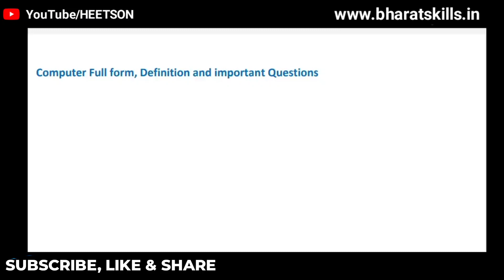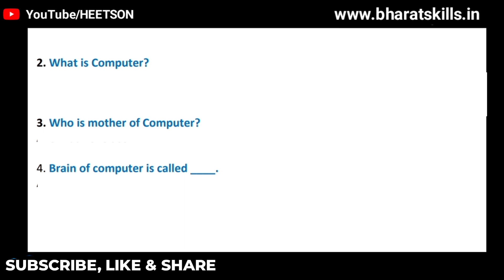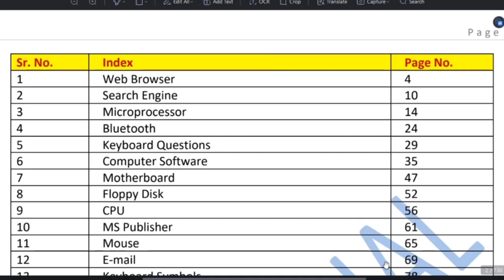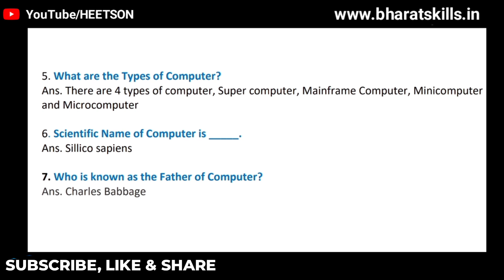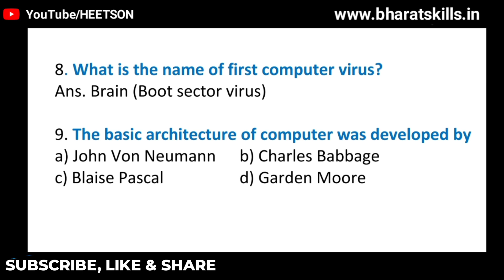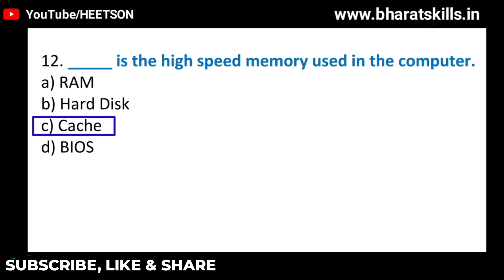What is the full name of computer | Computer definition | Computer important Question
What is the full form of computer. Computer full form Hindi mai kya hai. Important Question answer for class 6th, 7th, 9th and competitive exams.